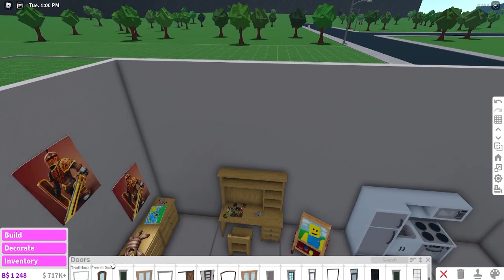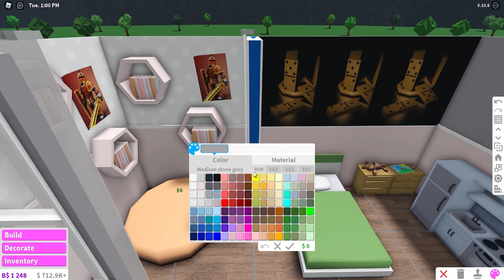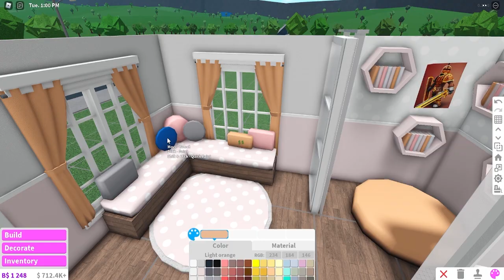Bloxburg | Toddler Room Build Off with Amberry and Phoeberry! | Speed Build